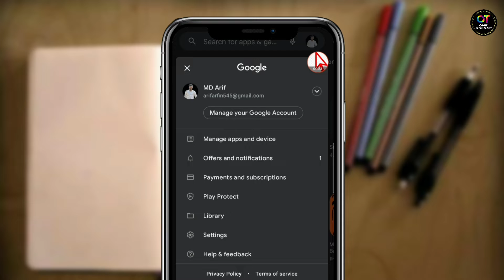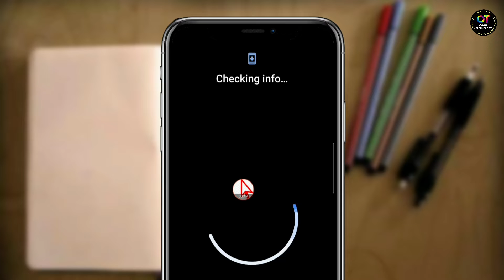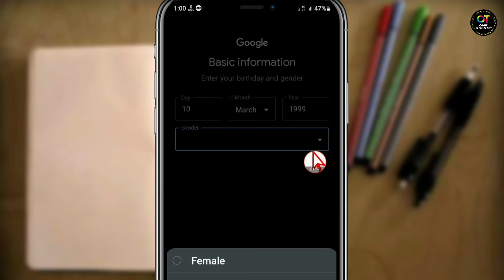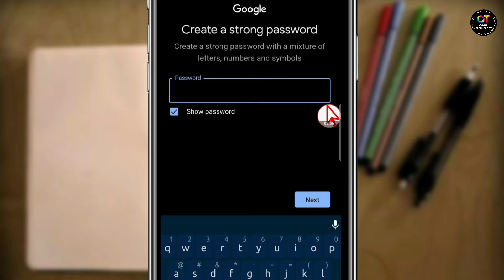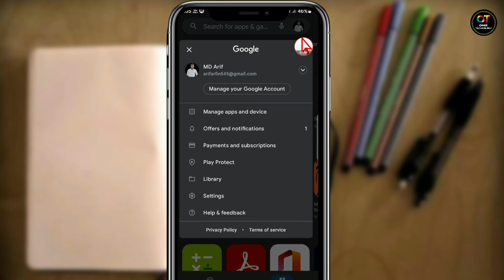How To Create Gmail Account Without Phone Number Bangla